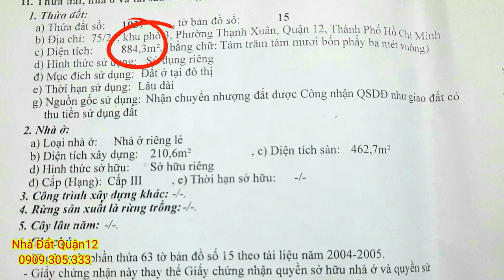Bán Biệt Thự siêu đẹp phường Thạnh Xuân Quận 12 |nhà đất giá rẻ quận 12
💥Bán Biệt Thự siêu đẹp phường Thạnh Xuân Quận 12
👍  Dt : 16 x 54 = 884m thổ cư ,  sổ hồng riêng
🚘 Đường : 12 m , gần ngã 3 cầu Phú Long
🌟 GIÁ : 30 tỉ

•hotline & zalo : 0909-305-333  (Mr. Phúc)